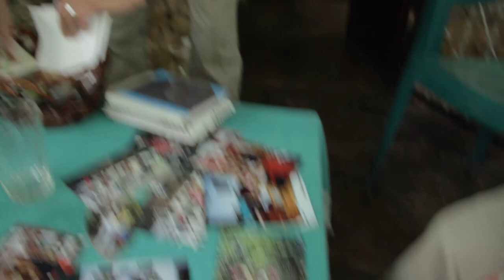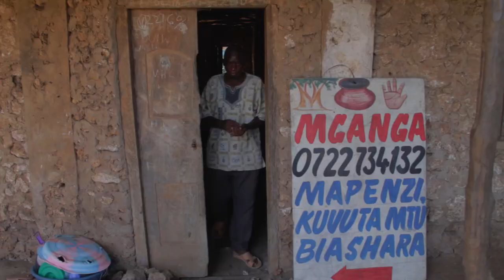The Beach Boys: Objects of Desire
There is a conventional piece of wisdom among the storied Samburu and Masai warriors of Mombasa, Kenya. It holds that white women will travel great distances to fuck them.

This wisdom, in part, derives from a wildly popular 1998 book by Corinne Hofmann: The White Masai: My Exotic Tale of Love and Adventure. Over the course of her 320-page autobiography, the author reveals how she left her husband for a warrior and bore him a love child.

The "true story" seemed like a myth, so Vocativ went to the area to investigate. What we learned far exceeded our expectations. Ms. Hofmann wasn't the first and she certainly won't be the last.

Here's the download: White European women, especially Germans and women "of a certain age," do indeed flock here in droves looking for sex and, in some instances, love. Across the web, there are numerous forums and Facebook fan groups, some with hundreds of active members, devoted exclusively to the joy of such romances. Apparently, warriors just do it better.

But these warriors' monopoly on the German beach bunnies (er, rabbits) is currently in jeopardy, threatened by a motley crew of Rastafarians, known as "Beach Boys," who are increasingly encroaching on warrior territory. Watch our short film, and see, firsthand, how the battle for male prostitution supremacy is playing out—and how conventional wisdom became weirdly conventional.